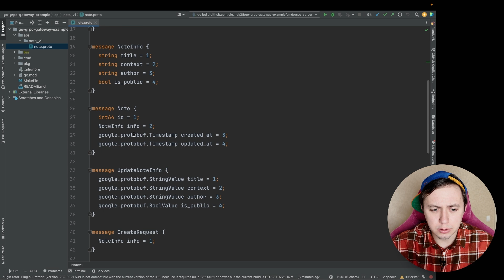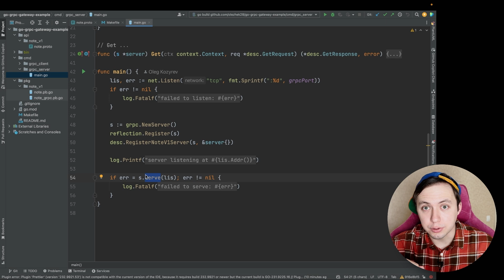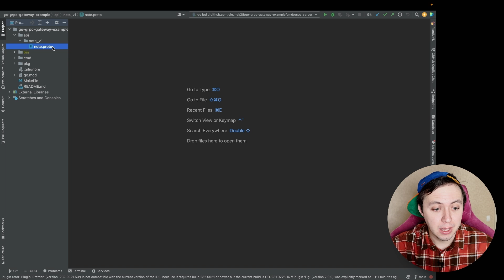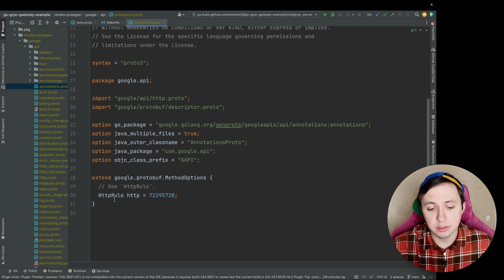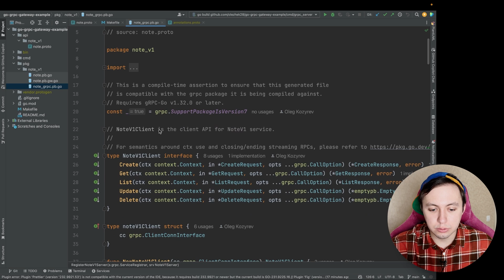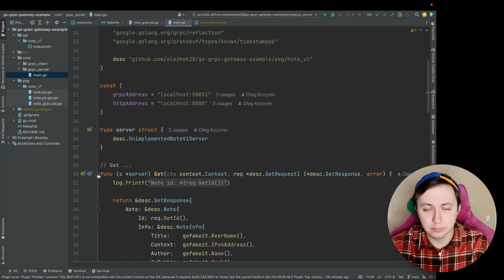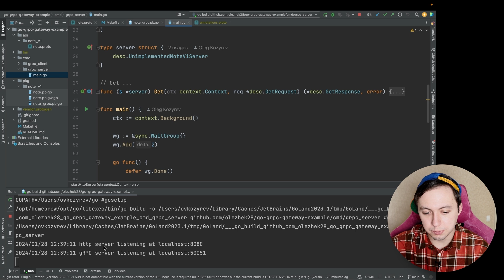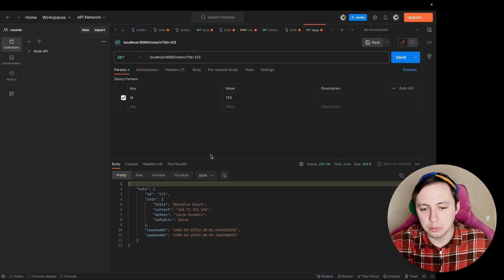Фронтендеры Запретили Мне gRPC! Как gRPC Gateway Спас Моё Golang Приложение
Пару лет назад я познакомился с прекрасным протоколом gRPC. Я подумал, что жизнь наконец-то достигла идеала, но фронтендеры меня расстроили. Они сказали, что это добро в браузере работать не будет и я должен выбросить свой gRPC на свалку и вернуться к http. Однако, после недолгих поисков, я обнаружил gRPC Gateway, который решил мои проблемы. Он позволил начать вместе использовать http и gRPC. В этом ролике я расскажу как всё это закодить в golang приложении, а также опишу плюсы и минусы этого решения.

Монтаж: @fedya_illn

Про жизнь в IT, которая не ограничивается кодом! Всем давно известно, что программист - это человек, который работает пару часов в день, а остальное время попивает ванильный раф. Однако, такое бывает не всегда и не везде. Айтишка, кроме этого, полна специфических проблем, трудных задач и серьезной нагрузки.

Меня зовут Олег, я старший разработчик в Avito Tech. На своём канале я делюсь опытом жизни в IT. Иногда это технические ролики о моём любимом golang, а иногда я отвлекаюсь от кода и говорю о житейском. Golang - это конечно хорошо, но на нём всё не заканчивается.

Интересно же обсудить обучение и развитие карьеры, психологические страхи и выгорание, плохие и хорошие компании, а также помочь начинающим в их непростом пути в айтишку. Я знаю, как сложно начать свой путь в мире IT.

Поэтому своим контентом, я в том числе, хочу поддержать тех, кто решился на это.